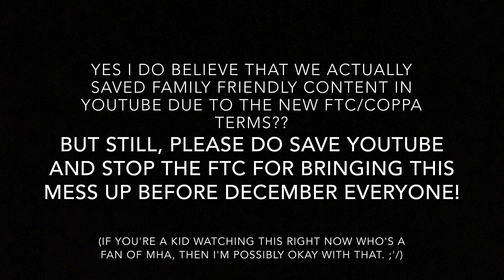Me basically get uncomfortable with Shigaraki In MHA//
💟This video is only for 13 year olds to Adults to watch so you have been warned!💟

Wowie more reactions of me loving into MHA for what I just still have lol

Also just for a quick note that I'm not possibly sure if I wanted to post more videos due to the new change of YouTube (since I'm about to get Vlare.TV Soon) but for what I just heard that Family Friendly Content is saved, that means we might save YouTube even more??
I'm not possibly sure but we still need hope that we will so I'm still hoping that my channel will stay alive because of this crud is certainly coming. :'/

But anyways here's me trying my best not to get scared over to Shigaraki so you definitely can hear me being worried all of a sudden sksksk

(Also for a quick reminder that I'm certainly on Season 2 so I may have 7 episodes left to finally catch up with it so this still may take a while to get a chance to watch the Season 4 episodes so yeah THIS ANIME IS TAKING OVER MY LIFE NOW A A A A A)

©My Hero Academia ~ Toho Animations